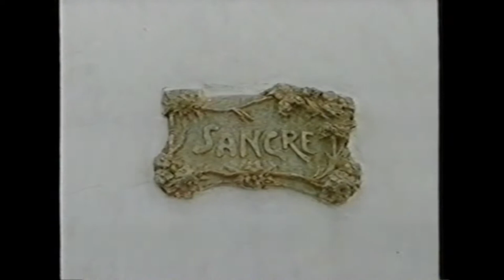Teguise en 'Isla de los volcanes' (1990)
Fragmento dedicado a Teguise en el documental 'Lanzarote. Isla de los Volcanes', producido por Perfect Pictures (Geoffrey Perfect) en 1990. Destacan el Castillo de Guanapay, el mercadillo, el Palacio de Spínola y la fabricación del timple.